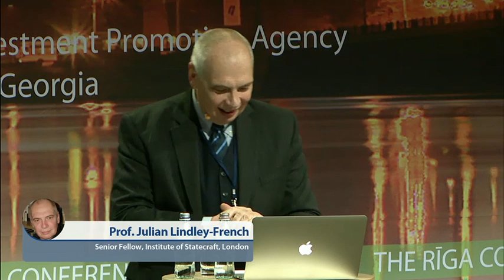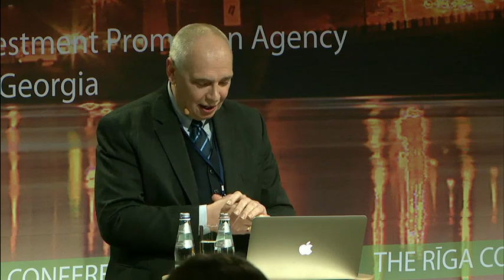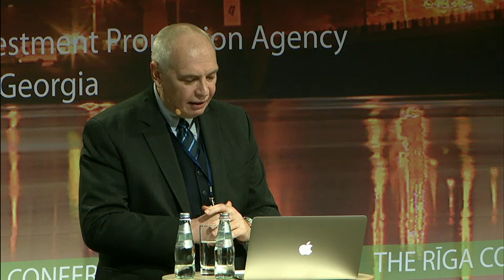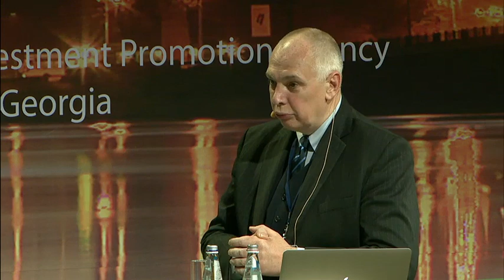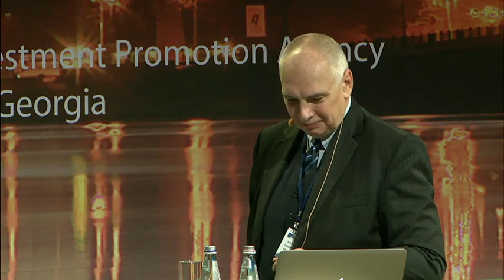NATO Wales Summit – Revitalizing the Trans-Atlantic Bond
Did last week’s Wales Summit reaffirm the bond between Europe and North America? As the Afghan government takes more responsibility for its own security, and the NATO operation in the country winds down, the countries in the Euro-Atlantic community are questioning how best to maintain strong capabilities and the seamlessness of interoperability defence. More regular military exercises are part of the answer. What are the other parts? Spending on defence is abysmally low, and even the Ukraine crisis seems to have provided an in insufficient jolt to stimulate much-needed increases. While solidarity amongst the Allies appears to have improved and the Latvian Parliament voted to increase its budget incrementally over a five year period, is it enough, and will other European NATO countries follow?

Speakers:
Raimonds Vējonis, Minister of Defence of Latvia
Ine Eriksen Søreide, Minister of Defence of Norway
James Appathurai, Deputy Assistant Secretary General for Political Affairs and Security Policy, NATO
Dr. Ariel Cohen, Visiting Fellow at The Heritage Foundation, the United States

Moderator:  Prof. Julian Lindley-French, Senior Fellow, Institute of Statecraft, London